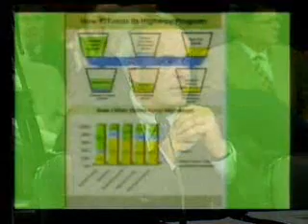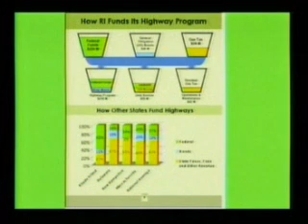12.2.10 Michael P. Lewis testimony before House Env. & Nat. Res. Committee - Part 1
RIDOT Director Michael P. Lewis describes RIDOT's role in mitigating environmental impacts from transportation.  He also describes how transportation projects and maintenance are funded in Rhode Island.